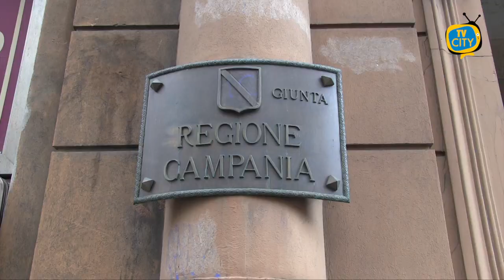Anche le medie tornano in classe, ma troppi assembramenti - VIDEO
Le medie tornano in classe in Campania, ma non senza polemiche.
Ieri mattina anche le scuole secondarie di primo grado sono tornate alla didattica in presenza, dopo la decisione del Tar che ha bocciato le ordinanze del Governatore De Luca. Tuttavia, il ritorno fra i banchi non è stato semplice e le polemiche non si sono interrotte. Molti genitori sono ancora preoccupati e contestano la scelta di tornare a scuola nonostante l’imperversare della pandemia. Si aggiunge che, data l’età degli alunni, molte scuole del territorio sono state teatro di assembramenti incontrollati, soprattutto durante l’entrate e l’uscita.   In relazione alle notizie e alle immagini pervenute l'Unità di Crisi della Regione Campania ha invitato i sindaci a predisporre mirati servizi di controllo da parte delle Polizie Municipali, in particolare nelle fasi critiche della giornata.
Ad aggravare la situazione, il fatto che molte scuole non sembrano ancora pronte, a livello strutturale, per accogliere gli alunni. Un genitore di Torre del Greco ci segnala che nella scuola dei figli, non essendoci ancora un sistema di ventilazione adeguato ad impedire la diffusione del virus, gli alunni sono costretti a fare lezione con le finestre spalancate, soluzione ben poco condivisibile in pieno inverno. Alle famiglie sarebbe stato anche richiesto di munire i figli di un plaid da indossare in classe durante le lezioni.